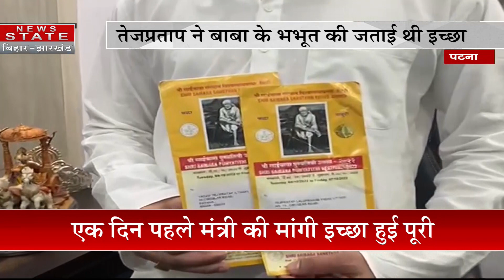Tej Pratap Yadav ने कहा आज बाबा से जो माँगा मिल गया, बाबा की कृपा से गदगद है लालू के लाल ।TejPratap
मंत्री तेजप्रताप के मुताबिक बीते दिन वो अपने कमरे में साईं बाबा के ध्यान में थे, और बाबा को याद करते हुए कहा कि काश कि उन्हें आशीर्वाद के रूप में उनका भभूत मिल जाए, जिसके बाद आज सुबह जब वे अपने आवास में मौजूद कार्यालय में गए